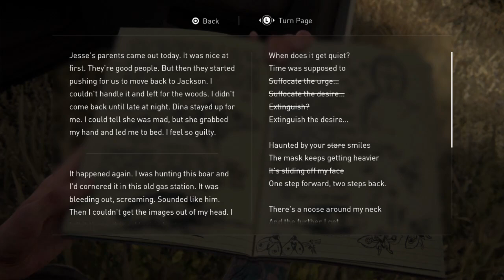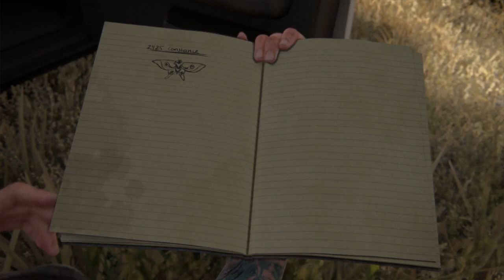The Last of Us Part II (Survivor) Episode 59